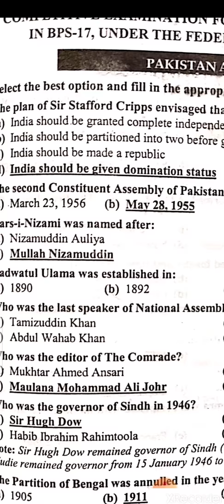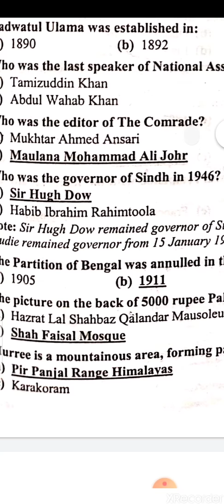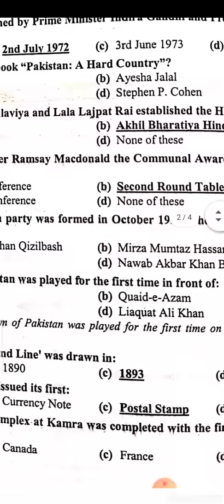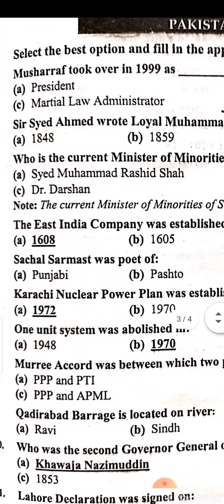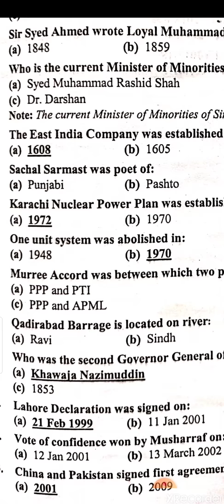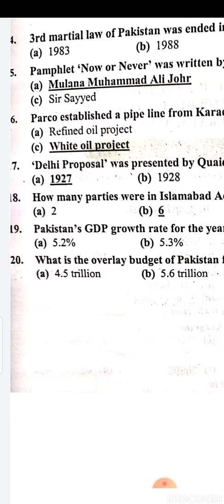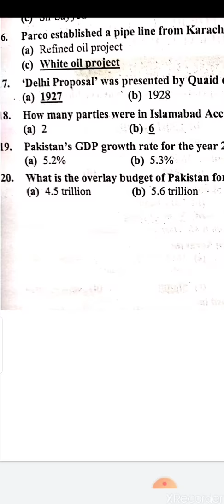CSS Pakistan Affairs Solved MCQs 2018 & 2019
each CCS paper consists of 20 MCQ in this paper I have discussed solved MCQs of Pakistan affair from 2018 upto 2019.

This video lecture is very beneficial for those candidates who are preparing for any type of jobs. This lecture includes past paper most repeated MCQs of various agencies and Federal and Provincial public Service commission.
it is very helpful to Paris inspector examination.
these MCQs are again and again repeated in Federal public Service commission examination.
it is taken from provincial public Service commission.
candidate who are repairing for any type of job should memorize these MCQ to pass their test.

1. NTS, PTS, SPSC, FPSC, PPSC, KPPSC and ETEA past papers most repeated MCQS part 1.

2. NTS, PTS, SPSC, FPSC, PPSC, KPPSC and ETEA past papers most repeated MCQS part 2.

3. NTS, PTS, SPSC, FPSC, PPSC, KPPSC and ETEA past papers most repeated MCQS part 3.

4. NTS, PTS, SPSC, FPSC, PPSC, KPPSC and ETEA past papers most repeated MCQS part 4.

5. most important and repeated MCQs.

6. CSS Pakistan Affairs Solved MCQs from 2018 to 2019.

7. CSS solved bPakistan affair MCQS from 2016 to 2017.

6. Pakistan studies MCQs.